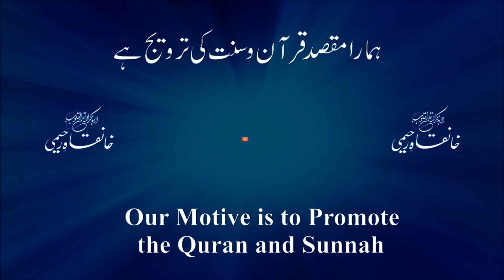Ham Konse Shirk me Mubtala hain | ہم كونسے شرك میں مبتلا ہیں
Welcome to Khanqahe Raheemi youtube channel.
Bayan:   Dr Hakeem Mohammad Farooq Azam Habban Qasmi (Jansheen-E-Habibul Ummat)
PLACE:
IN MAJLIS-E-RAHEEMI, KHANQAH-E-RAHEEMI, DARUL ULOOM MOHAMMADIA, GANGONDANAHALLI, BANGALORE- 39
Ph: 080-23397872